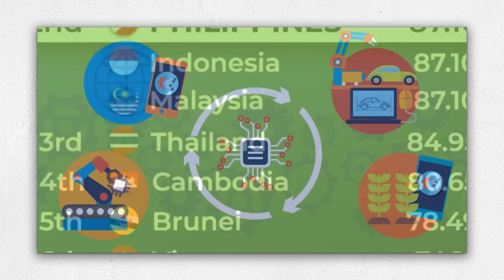The Philippines Achievements Puzzled The Whole World!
The Philippines has made recent achievements that puzzled ASEAN and the world at large.